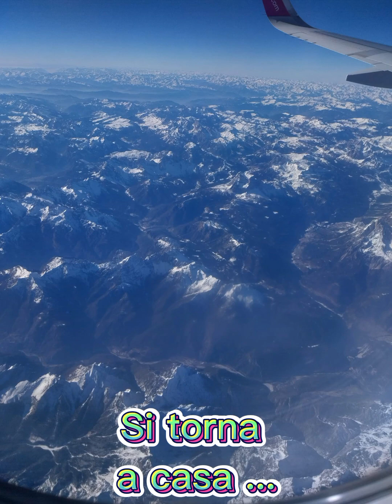IL MIO VIAGGIO A PRAGA.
📌 Ciao Amici 😃 eccomi tornata!!!
      Da questo  bellissimo viaggio!!!

📌MI RACCOMANDO RICORDATEVI DI ATTIVARE SEMPRE LA CAMPANELLINA🔔
PER ESSERE  AGGIORNATI ED AVERE NUOVE RICETTE E NUOVI VIDEO DEI MIEI VIAGGI🛩🛩💞...
📌Potete seguirmi anche sulla pagina di Instagram e Tik Toc 😃😉.

       Grazie mille e al prossimo video!!

📌E...non dimenticatevi di ISCRIVERVI AL MIO
                          CANALE.